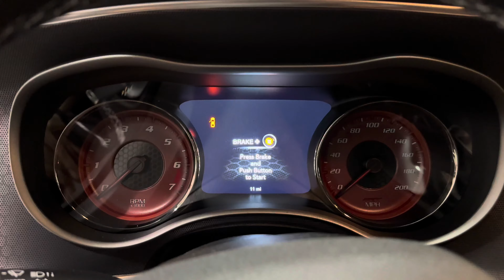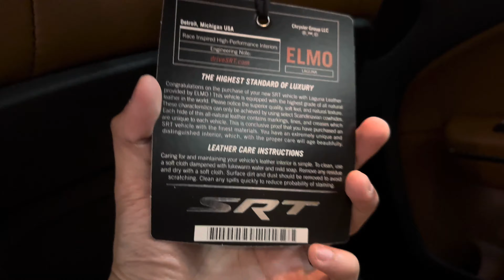Last Ever 2023 Dodge Charger SRT Hellcat Widebody Jailbreak Edition